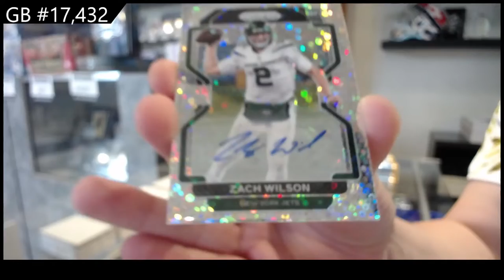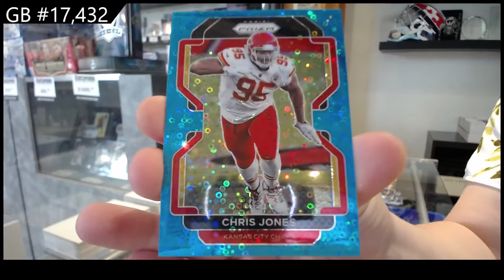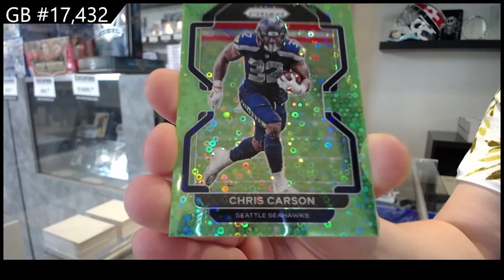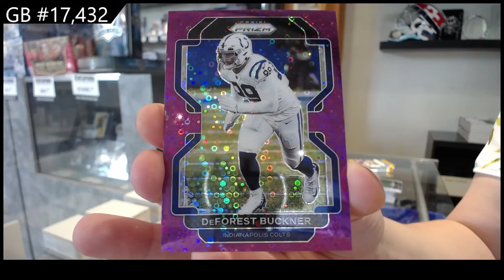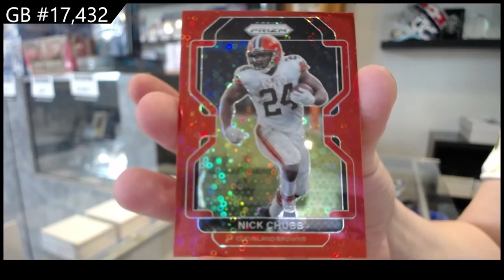2021 Panini Prizm No Huddle Football Box Break - C&C GB #17,432